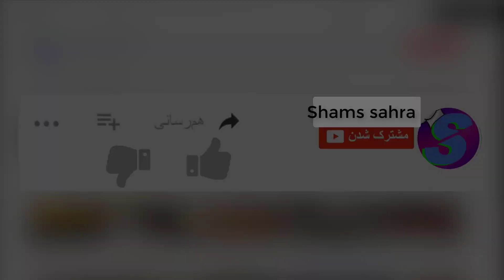درمان زانو درد با نسخه خانگی Knee treatment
لطفا در کانال ما مشترک شوید
دوستان عزیز این یک کانال عمومی معلوماتی واموزشی ودر مورد هر نوع مطالب معلومات موجود مباشد
General information
Educational information
cooking training
hi, My name is Mohammad .Afghan youtuber
تقویت غضروف زانو با این معجون
بهترین معجون برای درد زانو و مفاصل